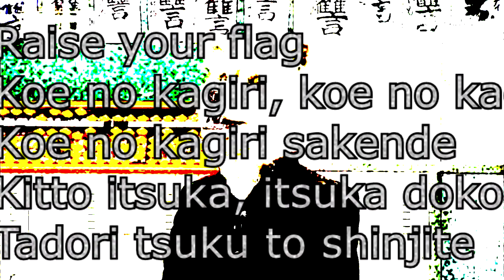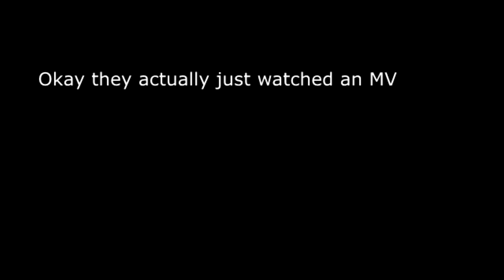Weirdly Edited SiM video 4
One day SpaceShowerTV will come to my house and take my family